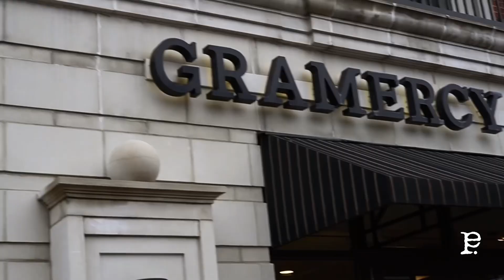February 24, 2023